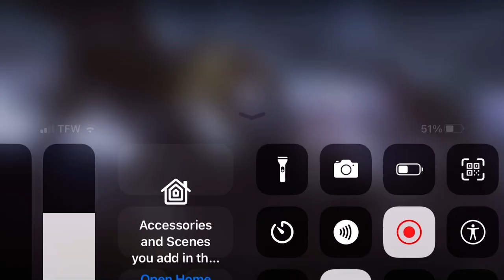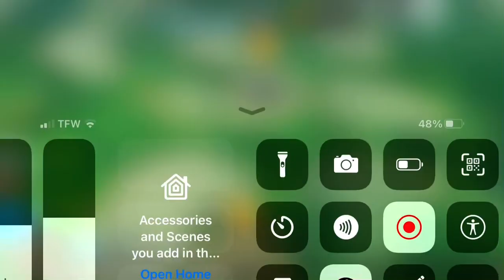I suck at this game